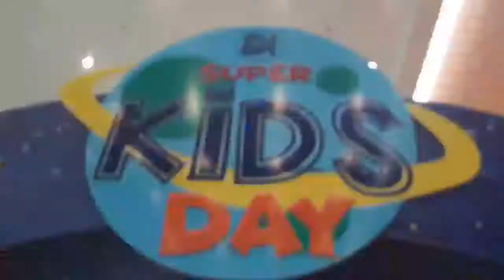Starwars (Stormtroopers, Darth Vader), Optimus Prime,Bumblebee,Oppo,Vivo,Sam Shaof,JR Hashtags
Highlights of SMSuperKidsDay SMKidsMonth2017 last October 1 in SM City Fairview